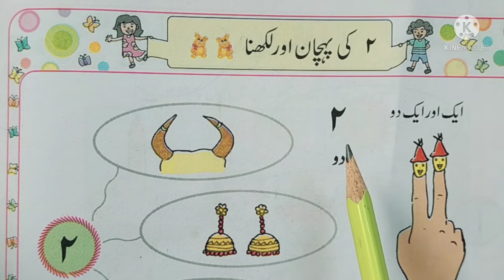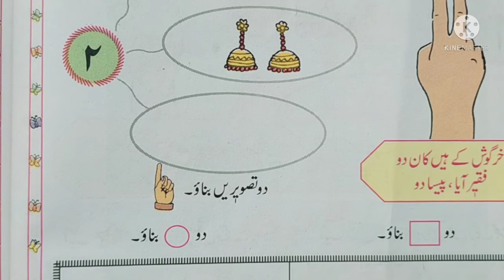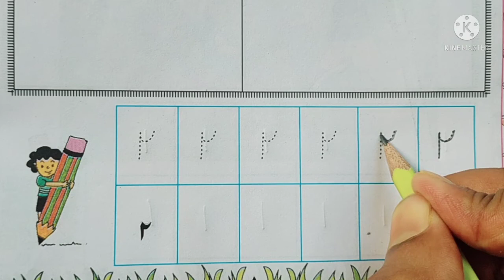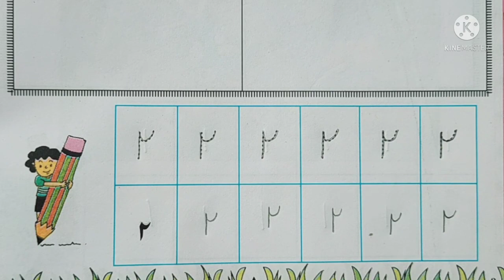دو کی پہچان اور لکھنا || do ki pachan aor likhna || std 1 maths urdu medium || Zk digital school